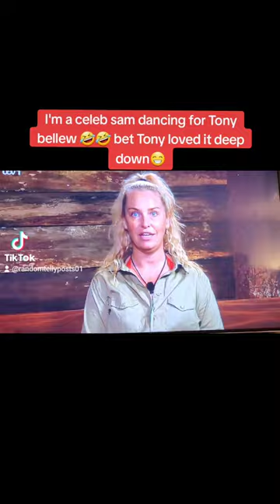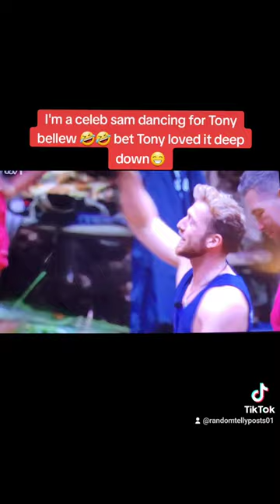I'm a celeb sam dancing to jls for Tony.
I'm a celeb sam dancing for Tony bellew 🤣🤣 bet Tony loved it deep down😁#tonybellew imacelebrity imaceleb Sam Thompson